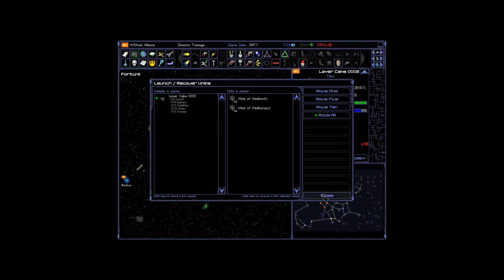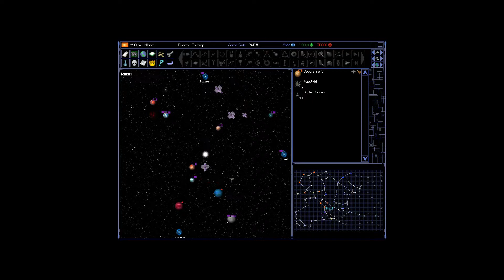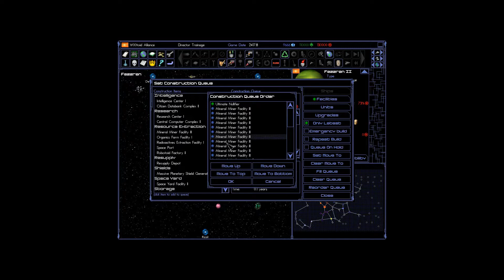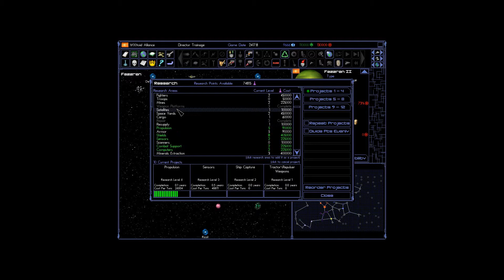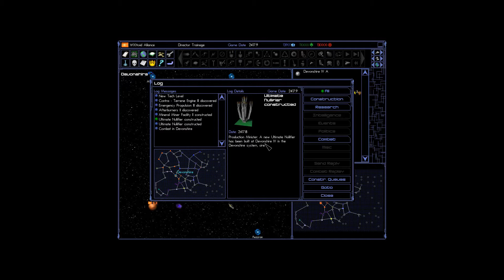Let's Play Space Empires IV 070 - wow thanks game